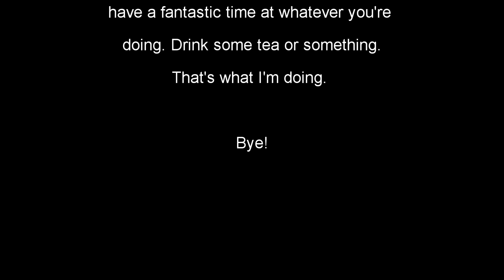Santa's Magic Starship 2: Attack of the Rhymes (A Brickfilm)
Merry Christmas everybody! In this video, Santa's elves have gone missing (except for Twinkle and Bob) and he must go find them before Christmas (or before everyone gets too sick of my horrible rhyming)! I hope you all enjoy!